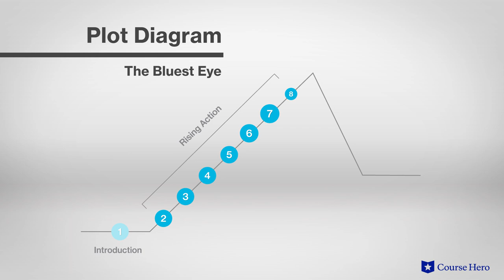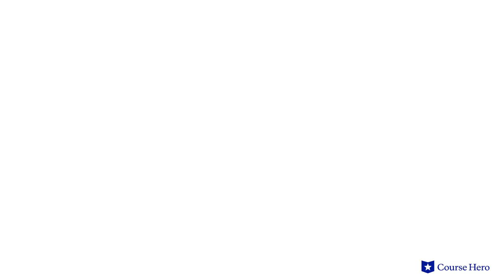The Bluest Eye by Toni Morrison | Plot Summary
Summarize videos instantly with our Course Assistant plugin, and enjoy AI-generated quizzes Toni Morrison’s The Bluest Eye explained with chapter summaries in just a few minutes!

Course Hero Literature Instructor Russell Jaffe explains the plot summary of Toni Morrison's novel The Bluest Eye.

Download the free study guide and infographic for The Bluest Eye

Toni Morrison’s The Bluest Eye is a harrowing yet beautiful parable of racial inequality and sexual abuse in the black community. It uses the unique perspective of young women to examine these problems.

Through the eyes of Claudia MacTeer, the novel takes a critical look at the social standards that can lead young black women to idealize Caucasian characteristics.

Her friend Pecola is obsessed with having blue eyes. Her wish represents the cultural messages African American girls can hear: messages that tell them they can never be beautiful.

After Pecola is raped by her father, she becomes mentally unstable in the wake of the assault, desperate for eyes so pretty that no one will ever be cruel to her again. Morrison traces the genesis of the tragedy back to the difficult early lives of Pecola's parents and uses Claudia's youthful naiveté as a mechanism for understanding how ignorance allows such problems to perpetuate across generations.

American author Toni Morrison’s The Bluest Eye was first published in 1970. Although The Bluest Eye was her first novel, written while working as an editor and single mother, it was not well-received when it was published. Morrison has since earned numerous accolades and awards for her novels, many of which raise important questions about race.

The Bluest Eye contains many powerful themes, including the dangers of love, as love and sex are complicated and can sometimes lead to abuse; the construction of beauty, as society shapes our understanding of beauty and often equates beauty with worth; and self-loathing, as the characters learn from American culture to despise themselves for not being white. The novel also contains many important symbols including movie stars, light eyes, and flowers.